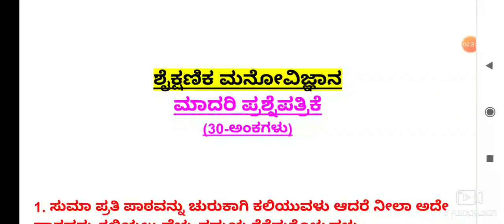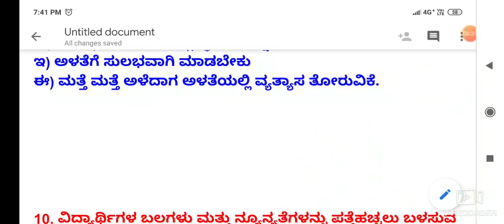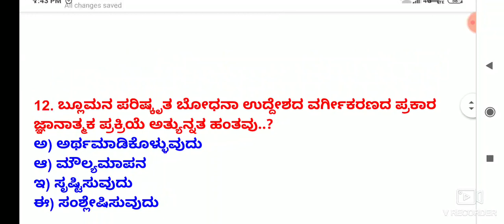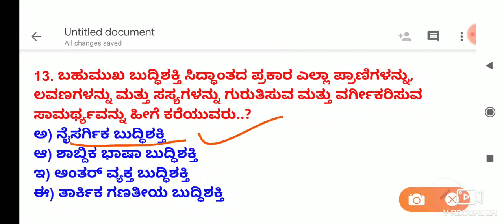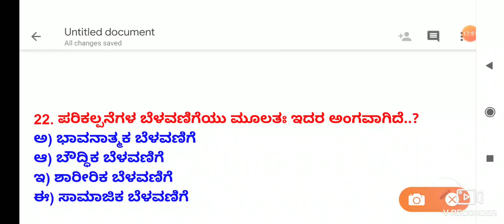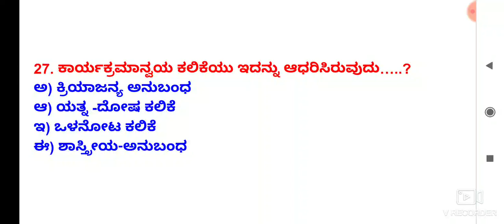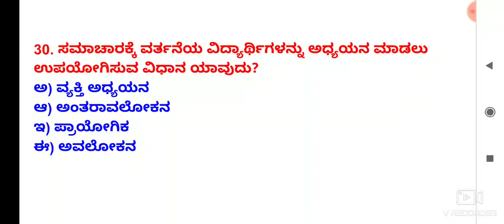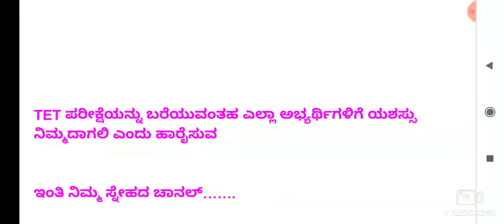ಶೈಕ್ಷಣಿಕ ಮನೋವಿಜ್ಞಾನದ 30 ಪ್ರಶ್ನೆ ಗಳ ಮಾದರಿ ಪ್ರಶ್ನೆಪತ್ರಿಕೆ ಸಂಪೂರ್ಣ ವಿಶ್ಲೇಷಣೆ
Sneha Sagar Educational channel is useful for all competitive exams it provides the use full information about all the competitive exams (ಶೈಕ್ಷಣಿಕ ಮನೋವಿಜ್ಞಾನ - ಮಾದರಿ ಪ್ರಶ್ನೆ ಪತ್ರಿಕೆಯ ಸಂಪೂರ್ಣ ವಿಶ್ಲೇಷಣೆ)